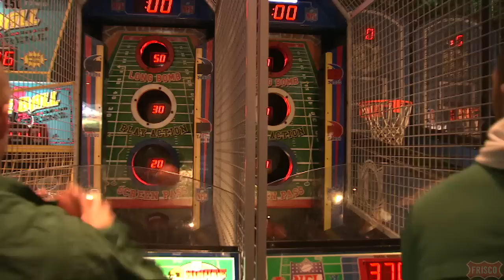2013 NCAA Division I Football Championship Highlights